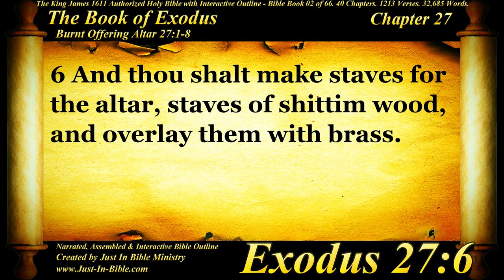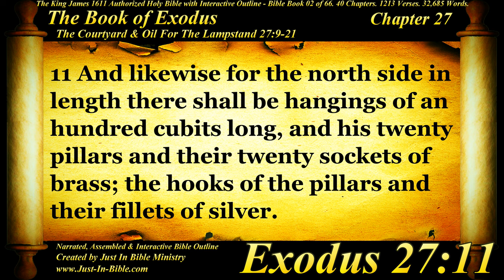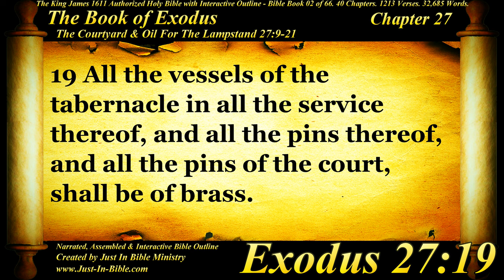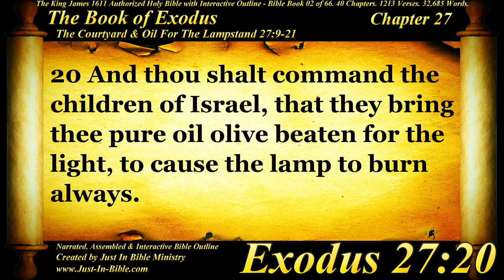Bible Book #02 - Exodus Chapter 27 - The Holy Bible KJV Read Along Audio/Video/Text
Justin Bible